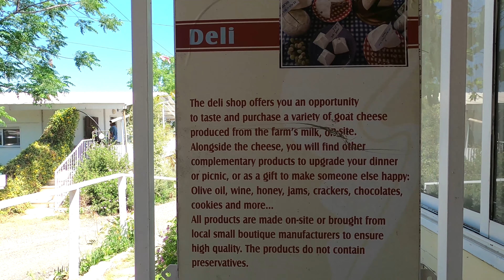Iza Pziza Goat FARM עיזה פזיזה - escape from city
Family owned goat farm עיזה פזיזה, just 30 min drive west of Jerusalem. Kids love it, we all love it!